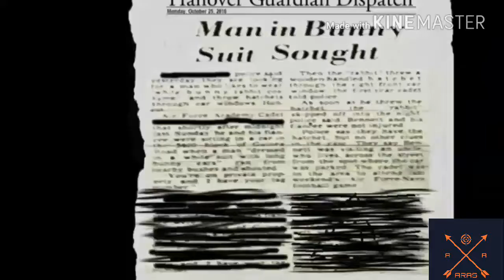Most Horror Serial killer Story